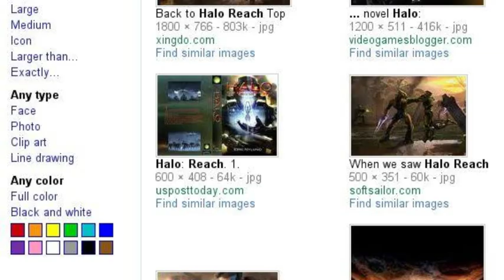My Google search story